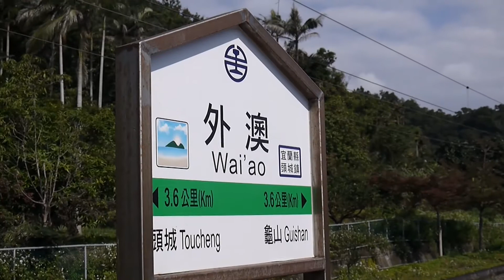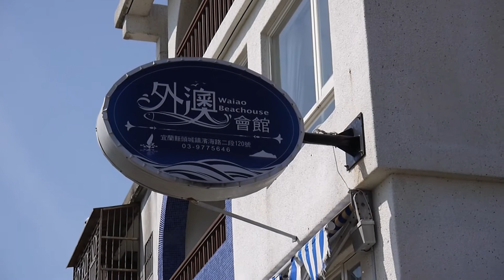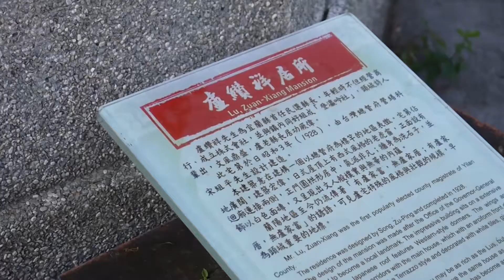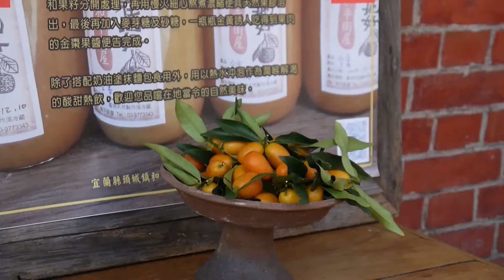Beach Day at Waiao | Taiwan Day Trip Travel Vlog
During Chinese New Year we decided to take a day trip to Wai'ao to the beach, to just swim and relax ~ as we suddenly had an amazing weather! Hope you'll enjoy the video of showing Wai'ao and exploring the next town, Toucheng!